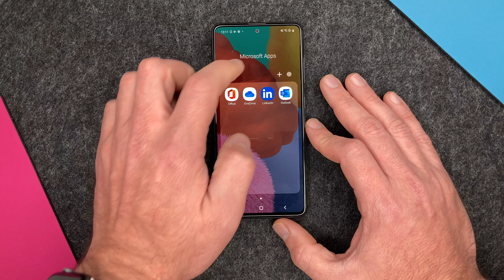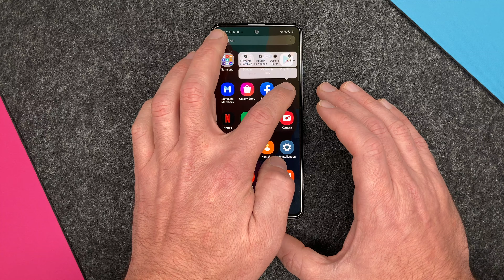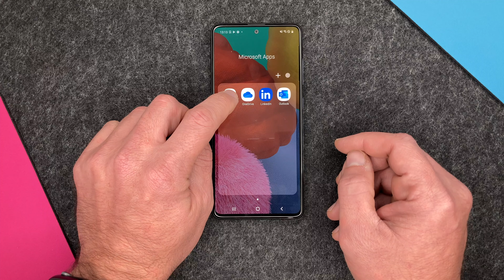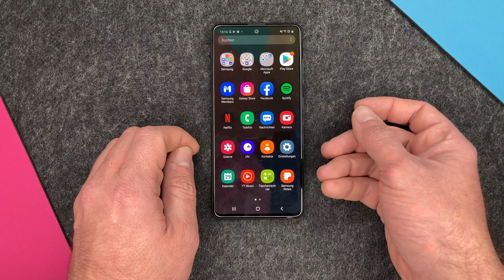Samsung Galaxy A51 📱 Apps löschen und deinstallieren | Deutsch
Ihr wollt einige Apps auf eurem Samsung Galaxy A51 löschen aber es klappt nicht? Ja - einige Apps lassen sich tatsächlich nicht löschen. Welche Apps ihr löschen könnt, welche deaktivieren und welche ihr gar nicht löschen könnt, zeigen wir euch in diesem Video.